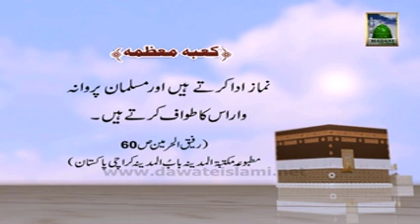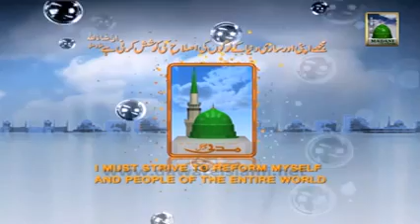Hajj Madani Phool02) Kaba e Moazzama (01 10 2013)